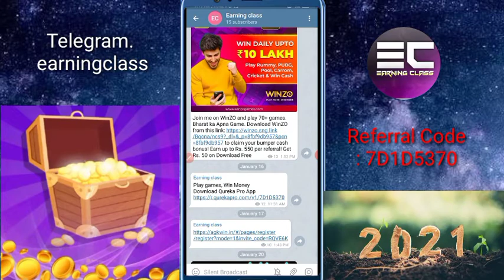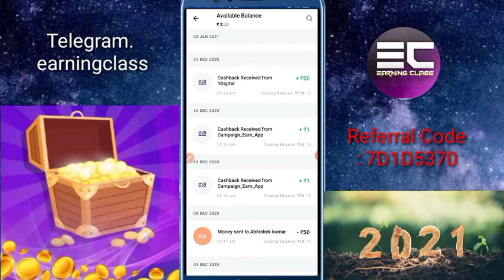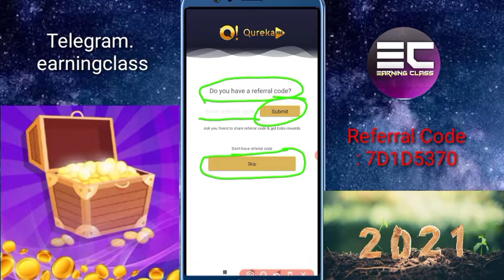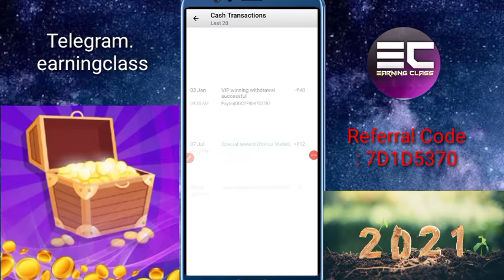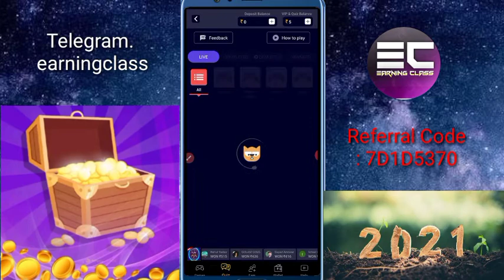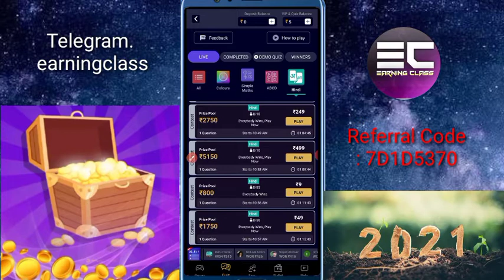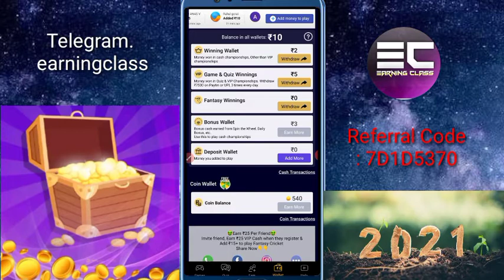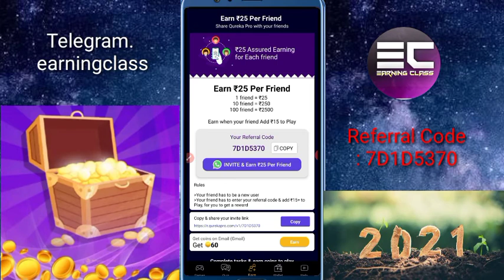सिर्फ 5 मिनट में ₹316 Instant PayTM Cash | Invite ₹25 + ₹25 + ₹25 Unlimited Times | Redeem Only ₹10